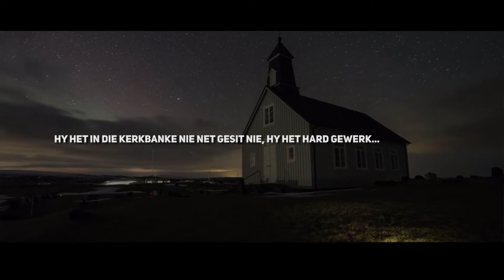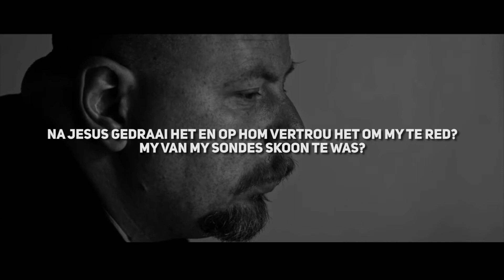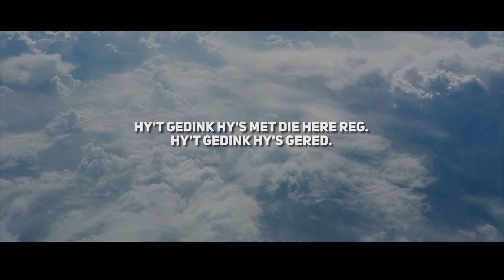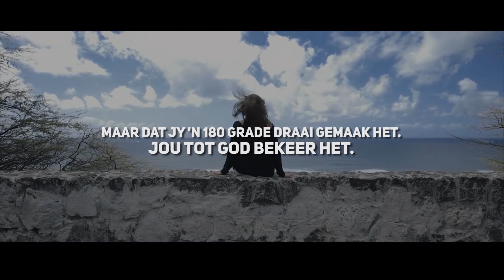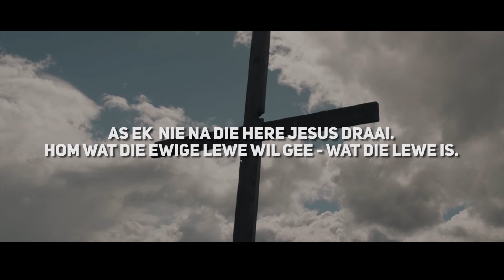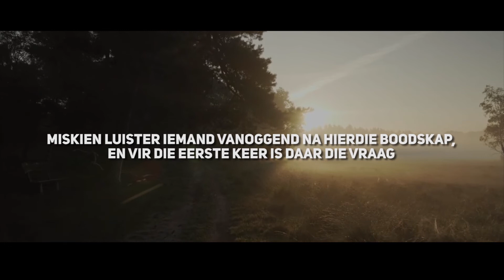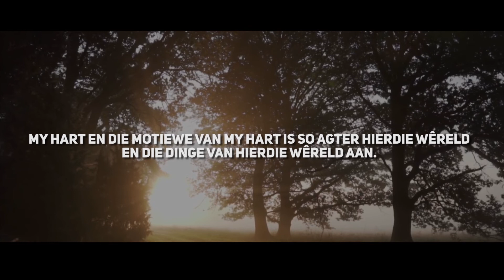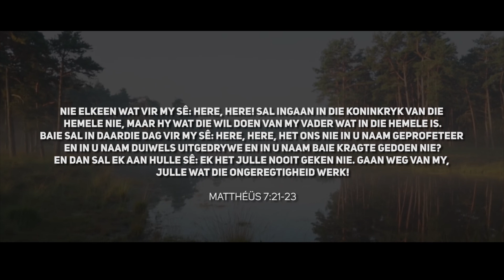"Is Dit Dalk Ek?" (Sermon Jam)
"Is dit dalk ek?"
"Is ek dalk soos Judas Iskariot, 'n saamloper maar nie 'n ware volgeling van Jesus nie?" "Is ek weergebore?" "Gaan ek ooit hemel toe wanneer ek doodgaan?"

Dis die vrae wat ons onsself moet vra. Soos 2 Korinthiers 13:5 sê:
"Ondersoek julself of julle in die geloof is; stel julself op die proef. Of is julle nie seker van julself dat Jesus Christus in julle is nie — as julle ten minste nie verwerplik is nie!"

Spreker: Ds. Ian Coetzee
(Evangelies-Gereformeerde Kerk Tygerberg)